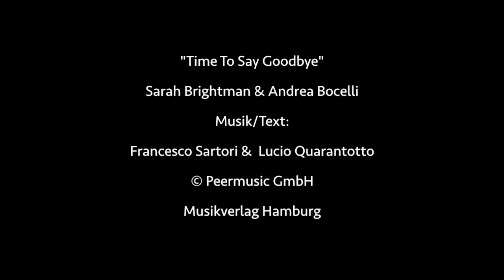Time to Say Goodbye - Johnny B. Kind & Angel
Petra Eichstädt und "Johnny B. Kind" Claudia Kind
Ammersee, Bavaria
"Angel" und "Johnny B. Kind" hier in einer außergewöhnlichen Performance. Am Ammersee wagen sie den Versuch, das epische "Time To Say Goodbye" von Andrea Bocelli und Sarah Brightman neu zu intepretieren - in ihrer ganz eigenen unverwechselbaren Art.
"Angel" und Dragking "Johnny B. Kind" performing "Time To Say Goodbye"